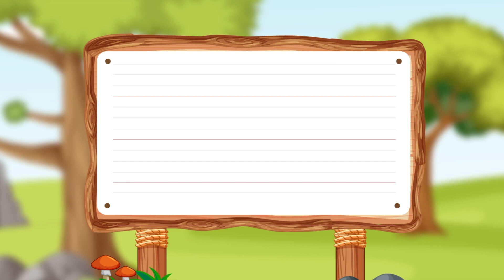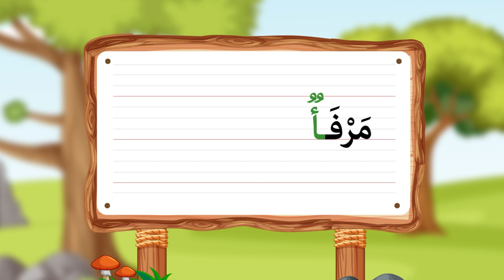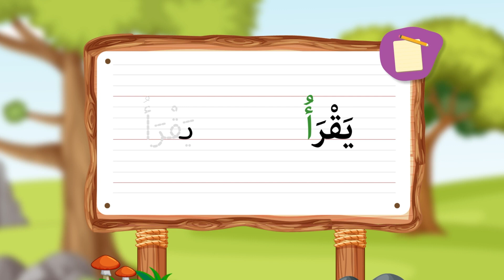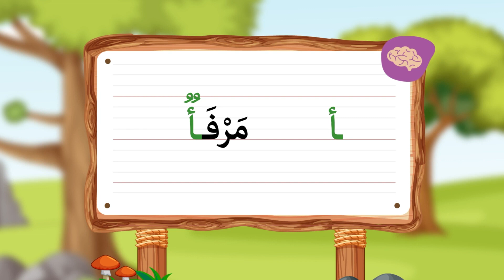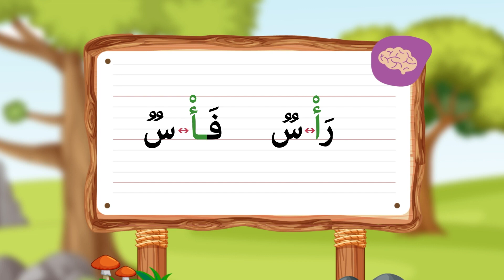السلسلة التعليمية : نادي الحروف - الحلقة الأولى حرف الألف - Nadi Alhorouf - Web série éducative -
الموسم الثاني للسلسلة التعليمية نادي الحروف    حرف الألف
هذه السلسلة التعليمية منجزة من طرف المبادرة الوطنية للتنمية البشرية بشراكة مع
Fondation Marocaine pour la Promotion de l'enseignement préScolaire - FMPS
Nadi Alhorouf - Web série éducative
INDH  المبادرة الوطنية للتنمية البشرية